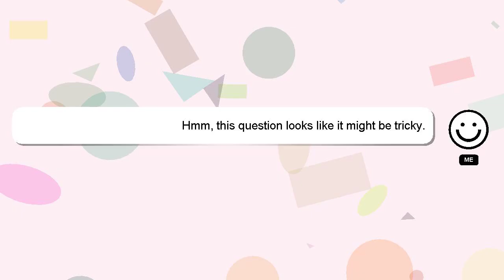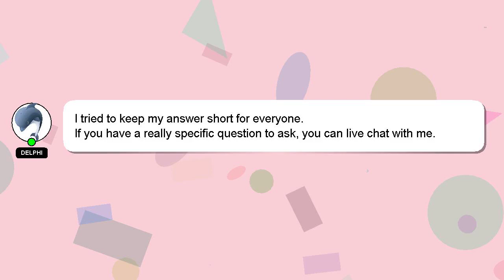Android : Cardview with dividers in it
dividers with it : Android in Cardview